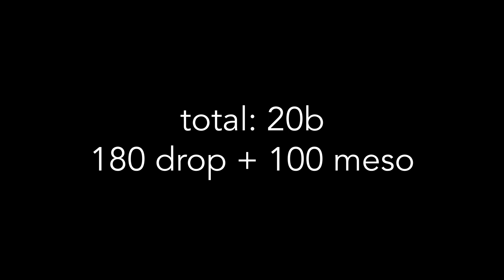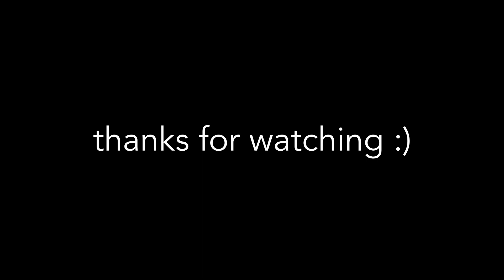[GMS Reboot] CUBING MESO DROP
experimenting with subtitles, kinda time consuming and probably distracting.